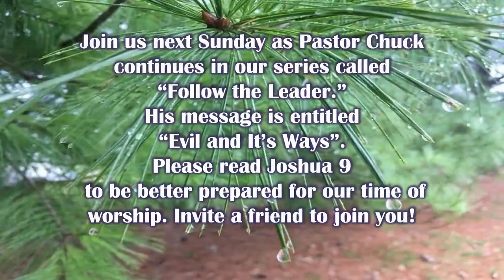20231119 - A Time To Remember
Every one of us has a tendency to forget. We need reminders. So did the Israelites in the Old Testament. This Sunday, we continue in our series based on the book of Joshua with a message entitled "A TIme to Remember." We meet to worship @9am or 11:10am or online @ 9am. Please share this post on your page and "don't forget" to invite someone to join you!